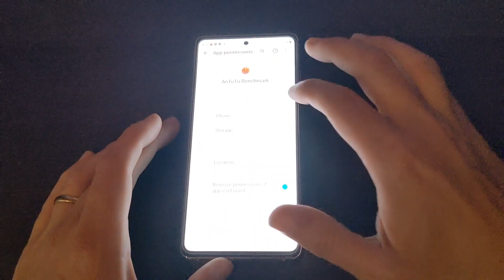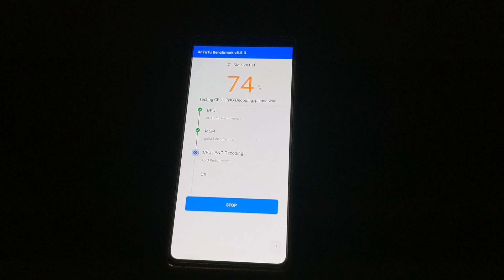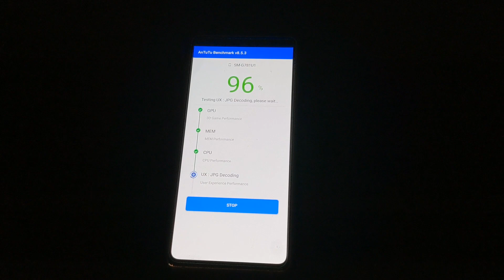Samsung Fan Edition Antutu Benchmark